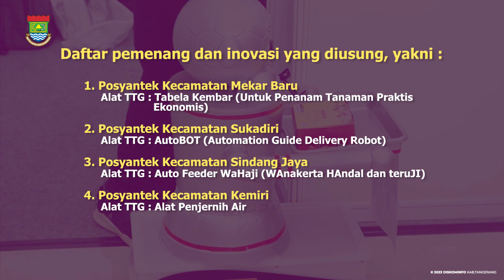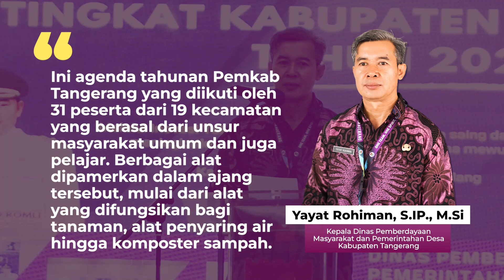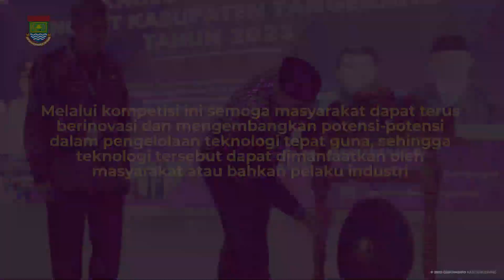Posyantek Mekar Baru Juara Lomba TTG Tingkat Kabupaten Tangerang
TANGERANG – Pos Pelayanan Teknologi Tepat Guna (Posyantek) Kecamatan Mekar Baru meraih juara pertama pada Lomba Teknologi Tepat Guna (TTG) Tingkat Kabupaten Tangerang Tahun 2023. Kompetisi ini digagas Dinas Pemberdayaan Masyarakat dan Pemerintahan Desa (DPMPD) dan menjadi agenda tahunan Pemerintah Kabupaten (Pemkab) Tangerang.

Tahun ini, TTG diikuti oleh 31 peserta dari 19 kecamatan yang berasal dari unsur masyarakat umum dan juga pelajar. “Kegiatan ini bertujuan untuk mendorong dan memotivasi masyarakat untuk mengembangkan daya kreativitas dan inovasi teknologi tepat guna yang dapat dimanfaatkan dan didayagunakan oleh masyarakat atau pelaku industri,” ujar Kepala DPMPD Kabupaten Tangerang, Yayat Rohiman di Gedung Serba Guna (GSG) Puspemkab Tangerang, Tigaraksa.

Yayat menuturkan kegiatan yang  Berbagai alat dipamerkan dalam ajang tersebut, mulai dari alat yang difungsikan bagi tanaman, alat penyaring air hingga komposter sampah.

Seputar Informasi terkait Kabupaten Tangerang
Website Terpadu:
Radio:
Tangerang Radio 91 FM